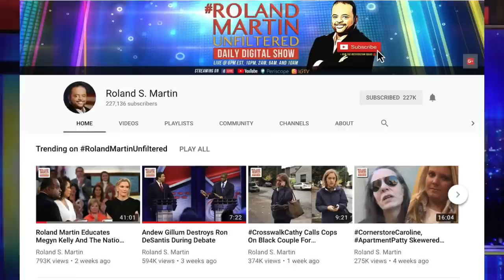Fairfax Accusers, Vanessa Tyson And Meredith Watson Talk To Gayle King, Call For Public Hearing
Two women who accuse Virginia's lieutenant governor of sexual assault are calling for a public hearing.